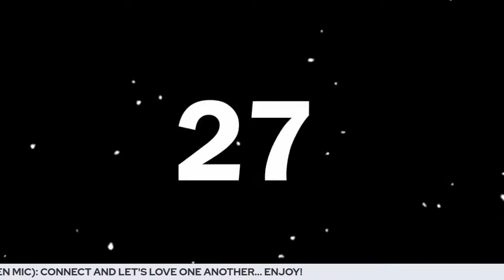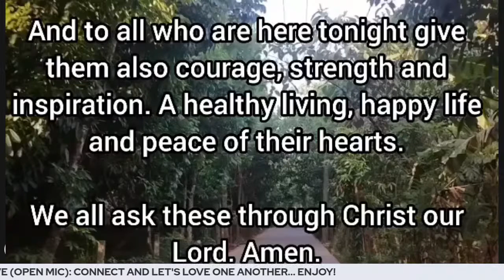05.22.22 | MARASA TV LIVE: CONNECT, LOVE EACH OTHER AND GROW ALTOGETHER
Come and join our live streaming and meet new legit friends.

Music used in this video is for background and entertainment purposes only.